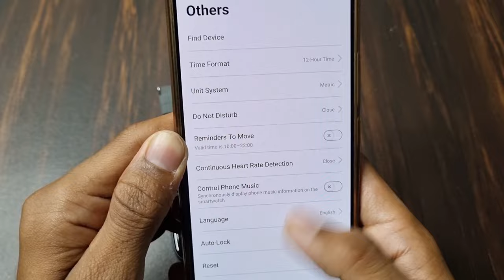Fire Boltt Smartwatch Ko Reset Kaise Kare | How To Factory Reset Fire Boltt Smartwatch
1) fire boltt smartwatch ko reset kaise kare
2) how to factory reset fire boltt smartwatch